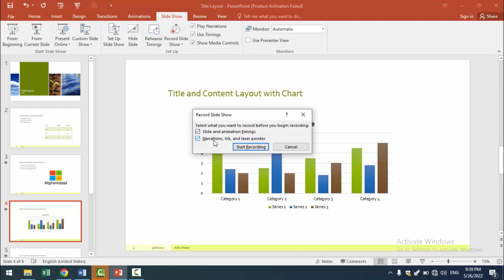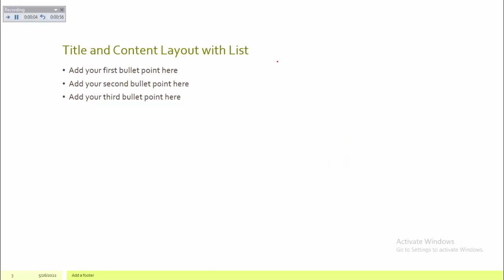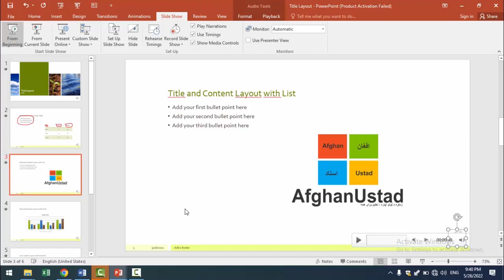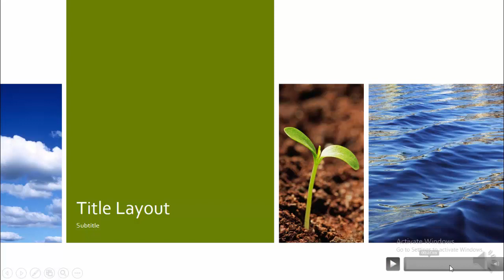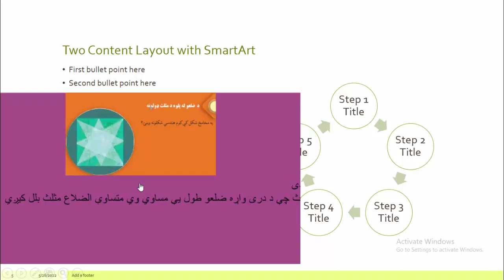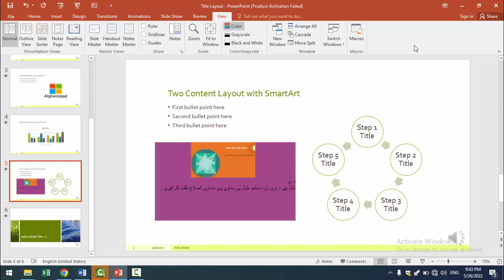lesson 15 MS Power point | In Pashto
Lecture by Mr. Shan Safi Owner and Founder AfghanUstad Group (Computer Learning Academy, Biggest Learning YouTube Channel in Afghanistan and the Learning App). Our Vision is (Every Afghan Should get world class quality education via Technology) AfghanUstad (YouTube channel) Offers Computer, English, Science, Business and Motivational Lectures made by Industry experts. If you want to learn technology you can join our Academy by calling 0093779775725 or you can join our virtual academy by WhatsApp

 / theafghanust.  .